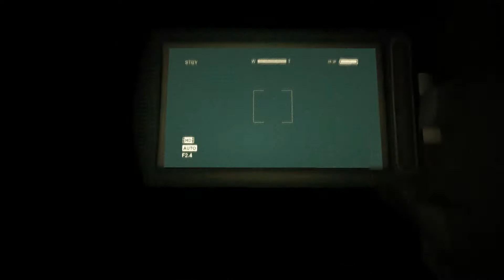Let's Play OUTLAST Gameplay [GER/HD] Part 10 - Verirrt im Untergrund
Wir spielen Outlast, eine Art Survival Horror Game von der Firma Red Barrels. Wir sind der Journalist Miles Upshur der den seltsamen Ereignissen im Mount Massive Asylum auf den Grund gehen will.